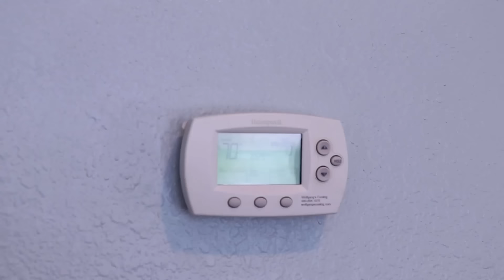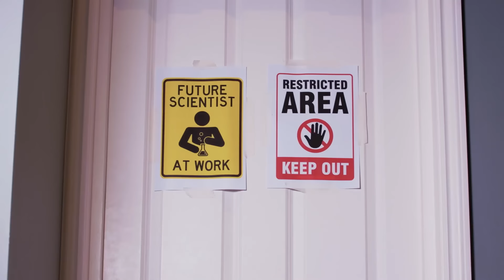PJ Masks in Real Life 🌟 Hot vs Cold Challenge 🌟 PJ Masks Official